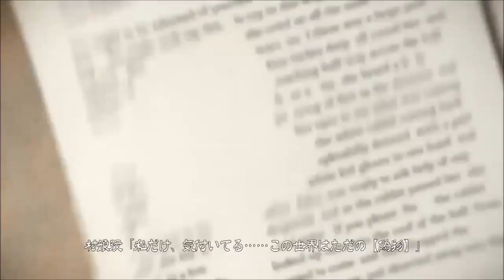EveR ∞ LastinG ∞ NighT English Dub (Rachiedian)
Well...What to say about this one? I was crying by the end of it. It was so difficult to do! I haven't had a song this hard since Capricco Farce 8.  But this song is just so amazing. SERIOUSLY, I WAS SHOCKED THERE WAS ANOTHER BAD END NIGHT DUB. I THOUGHT THEY HAD ALREADY ENDED IT. I just couldn't resist dubbing it. It was just too beautiful. THANKS TO MY FRIEND RIVER FOR COMBINING MY AUDIO WITH THE VIDEO ;W; You are awesome.

Feel my pain. Feel the pain of doing 8 voices. SOB. LOL

It has seriously taken me about a week to do this. Crai. I am gomen for taking so long.

oKAY, SO WHAT HAVE i BEEN DOING? Well, I have something special coming up! I'm doing two duets with Razzyness One of which is gong to have animaton of us, as well as lyrics wrote by him and me. Sob, I feel like one of youtube dreams is coming true! ;w; Next on my hitlist will be jubyphonic LOL. Apart from that I'm going to continue with my dubbings.

Singing and Lyrics: Rachiedian